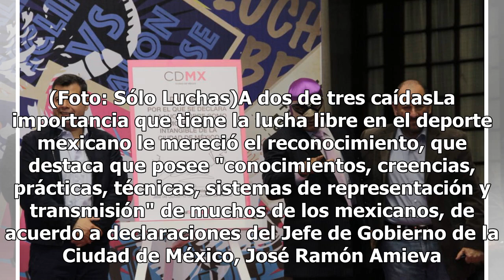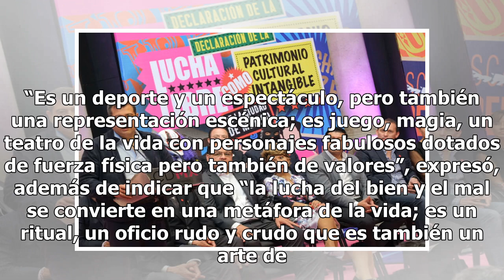Nombran a la lucha libre como Patrimonio Cultural de la CDMX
Los fines de semana comienzan los viernes por la noche para Gabino. Acude poquito antes de las 8:30 de la noche a las afueras de la Arena México para comprar sus semillas: cacahuates, pepitas, ajos y chícharos enchilados, sus favoritos. Con todo su arsenal, Gabino recibe de la señora Marcela un pape...